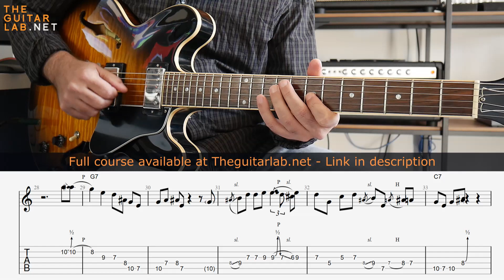Larry Carlton Tasty Blues Lick (Tabs)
It's time to take your Blues & Jazz playing to the next level !

Throughout 20 guitar licks you'll get an inside look at Mr Larry Carlton's subtle and sophisticated phrasing.

We will look at how he blends pentatonic scales, uses triads to embellish the phrasing, adds chromatics and much more.
A fast and effective way to improve and develop your overall vocabulary and improvisational skills by adding some very tasty lines in your playing !

As always, you'll get all the Tab/Notation, a PDF booklet and 2 backing tracks to practice and jam along and it's really super easy to follow with the on-screen tab/notation !